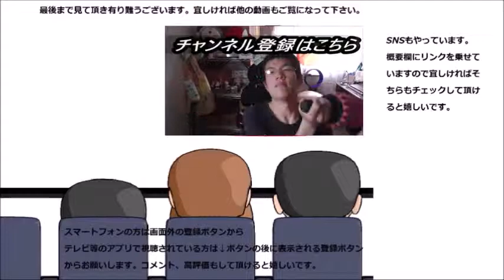ローソン 大納言小豆とチョコのパンを食べてみた しかし、新しい組み合わせをやればいいという物でも……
ローソン　大納言小豆とチョコのパンを食べてみました。これまでに無かった組み合わせではありますが、そのお味は？